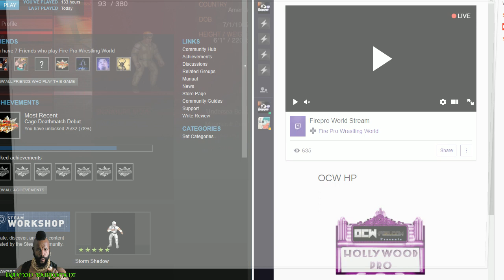JJB Ironman Episode 6/Prelims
Watch as the Horrible Hood goes for his first victory and will Stan Classic and Cowboy Johnston stop Kristofferson and Hangman respectively from running the gauntlet of the tournament?

And in the main event The Ghostface Killah takes on AAW champion Daisuke "Muscle Monster" Sekimoto. Also a hardcore gimmick battle royale tonight and more!!!